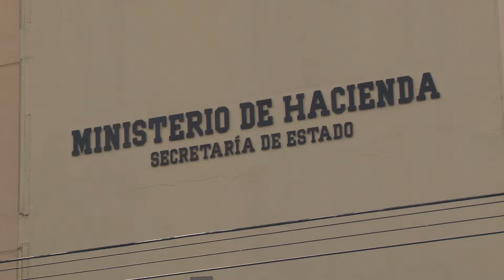GOES: PNC no tiene derecho de asociación